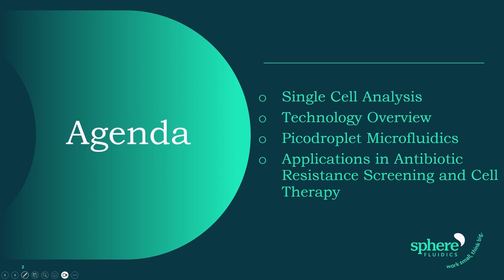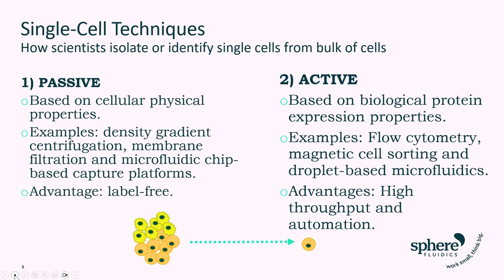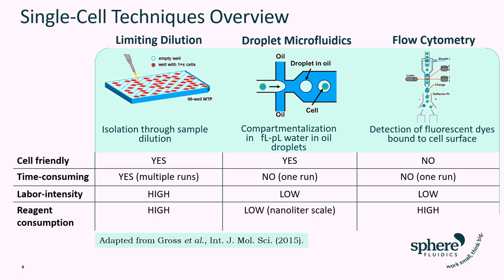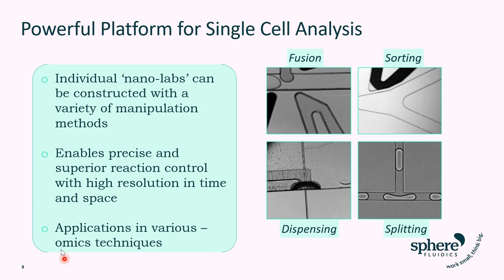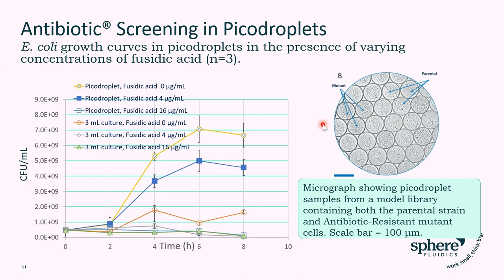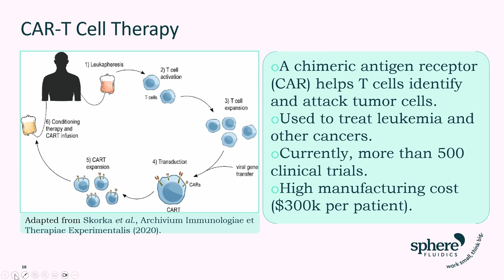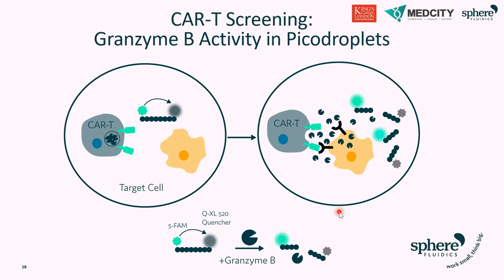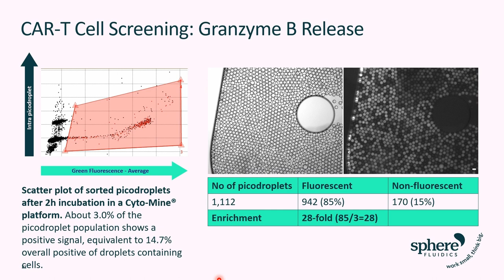Picodroplets Enabling High Throughput Single Cell Screening and Isolation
Presented By: Romina Durigon, PhD

Speaker Biography: Romina is a Senior Field Application Scientist at Sphere Fluidics, a leading biotech company that develops and commercializes novel single-cell analysis systems. She has over 14 years of experience in scientific research, with a strong background in mitochondrial biology, cellular metabolism, and rare diseases. In her current role, Romina supports the development and sales of Sphere Fluidics products, provides technical assistance and training to customers, and collaborates with internal and external partners on innovative projects.

Webinar: Picodroplets Enabling High Throughput Single Cell Screening and Isolation

Webinar Abstract: The study of a single cell, the fundamental unit of our complex bodies, has become an important field in cellular biology, and researchers are using single-cell analysis to shed new light on basic biological questions and understand disease mechanisms. There is thus an urgent requirement for technologies enabling high-throughput assay and isolation of single cells for further characterization.

Earn PACE Credits:
1. Make sure you’re a registered member of Labroots
2. Watch the webinar on YouTube or on the Labroots